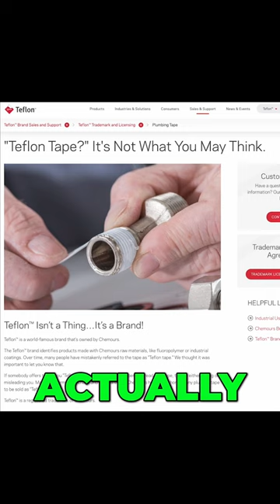The Truth About Teflon Tape: What You Need to Know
Unveiling the truth about your 'Teflon tape' - it's not what you think! Dive into the facts behind this household staple and why it's time to change how you refer to it. Discover more about threaded seal tape and PTFE pipe thread seal tape in our eye-opening video.